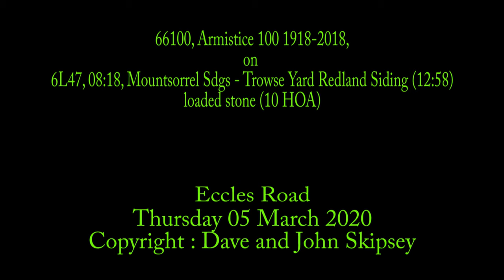66100 on 6L47, 08:18, Mountsorrel Sdgs - Trowse Yard Redland Siding (12:58) - loaded stone (10 HOA)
66100, Armistice 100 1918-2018, on 6L47, 08:18, Mountsorrel Sdgs - Trowse Yard Redland Siding (12:58
loaded stone (10 HOA)
Eccles Road